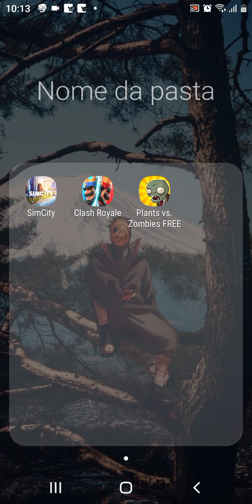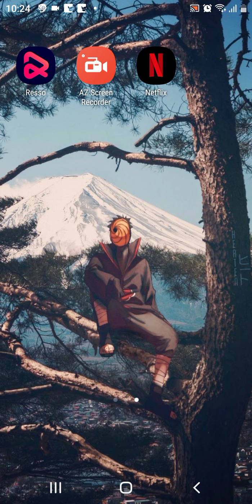crash royale pt2